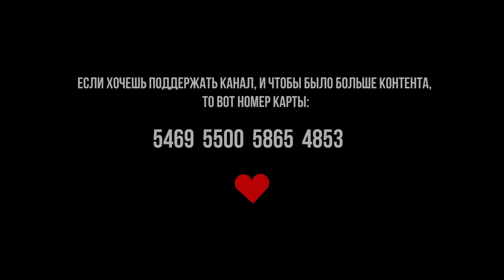Стендап Петербург: Паша Козырев | Про переезд в Петербург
В новом выпуске «Стендап Петербург» необъятный Паша Козырев.

Паша Козырев расскажет про переезд в Петербург, похудение и каршеринг.

Карта: 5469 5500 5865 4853 (С. Пестряков)

Юмористический дом:
Comedy Place